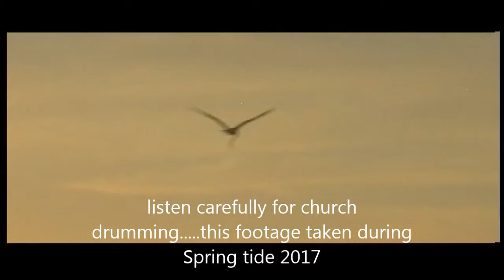My Movie mp4flapping for church drums!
listen for drums of changes from church!